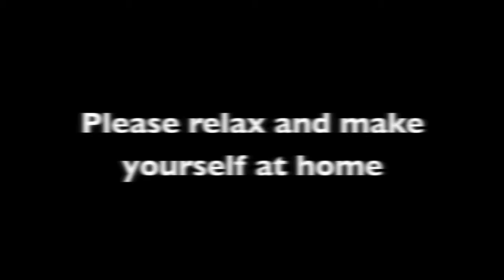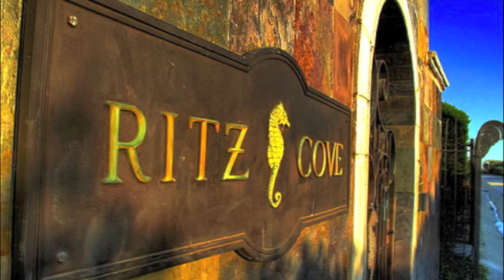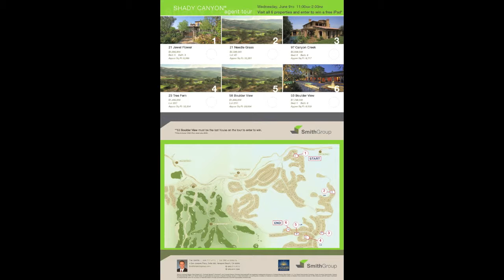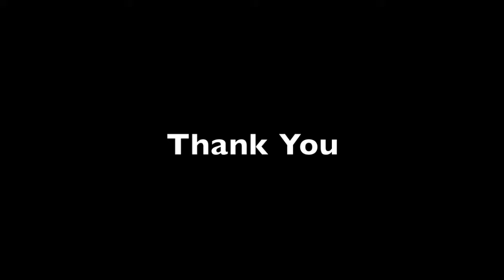Surf and Sand | Ryan Video